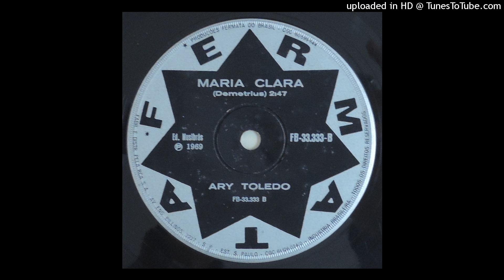Ary Toledo - Maria Clara (1969)